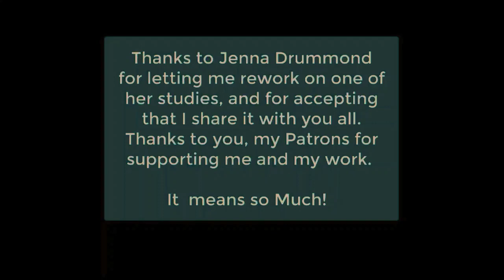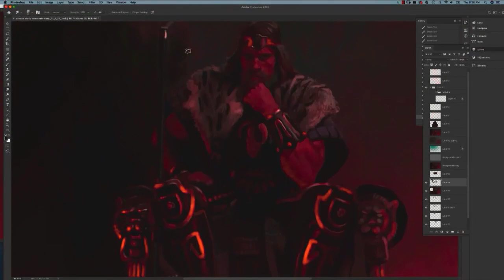Rework on a Study of Conan from a picture of Jenna Drummond - Jean-Baptiste Monge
Accelerated first minutes of a review I did for one of my Patron, Jenna Drummond, from my